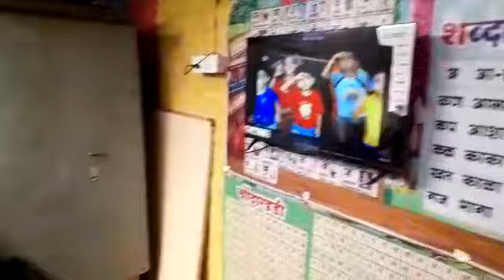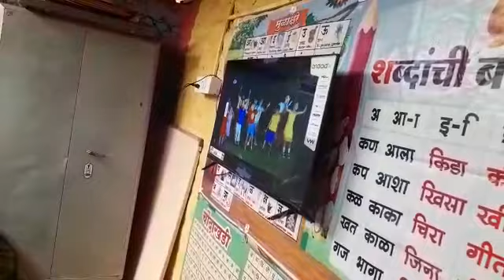Dapur, Mal tribal ZP school - "It's dance and enjoyment time"🙏